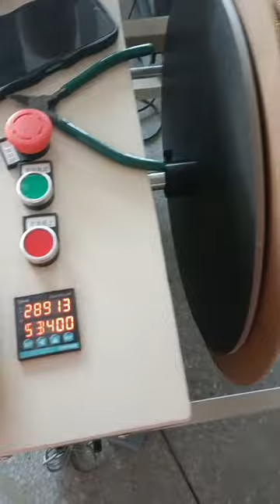High Speed Double Loop Wire Forming Machine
High Speed Double Loop Wire Spool Forming Machine